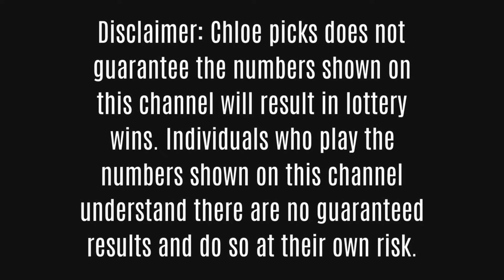Pick 3 Lottery Predictions~Key Numbers DUE~Part 14